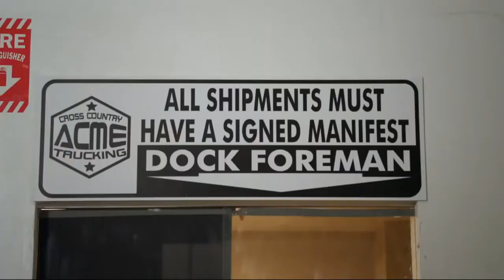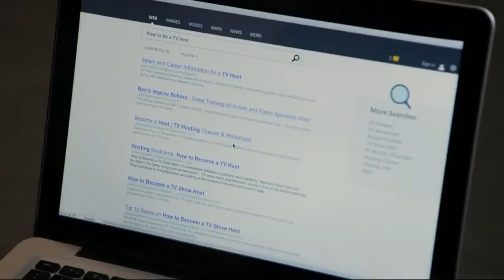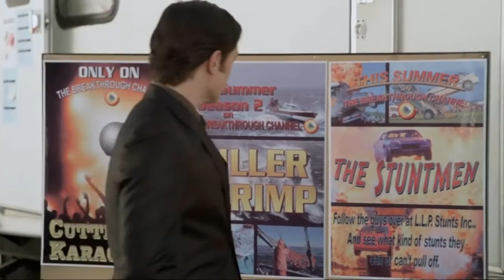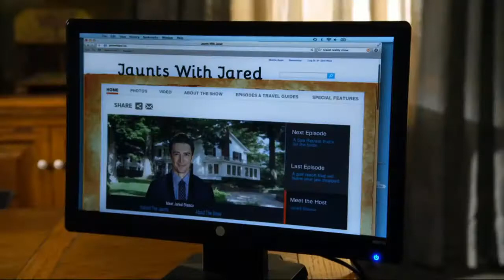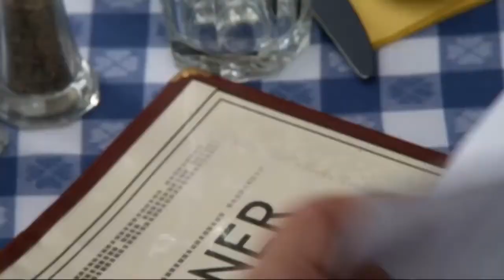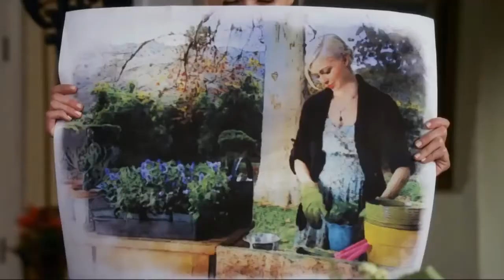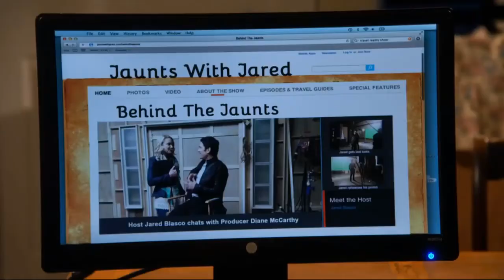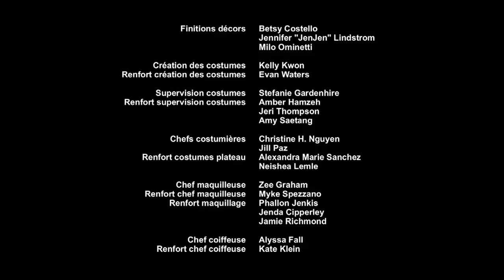Films Romantique, Comédie - Films Complets en Français et HD